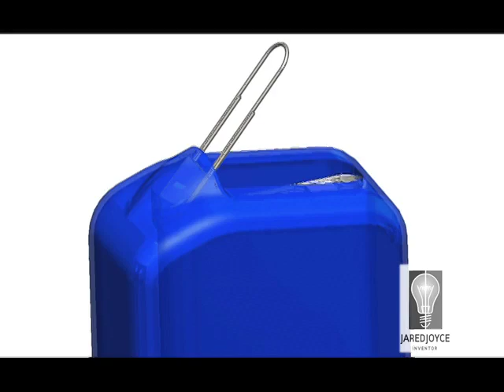Pull and Pop Paper Clip Dispenser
The Pull and Pop Paper Clip Dispenser is one of several inventions from Jared Joyce. To view more inventions visit his Facebook fan

If you vote for this idea and it wins Product of the Week you will receive a perpetual royalty of its sales when it comes to market.